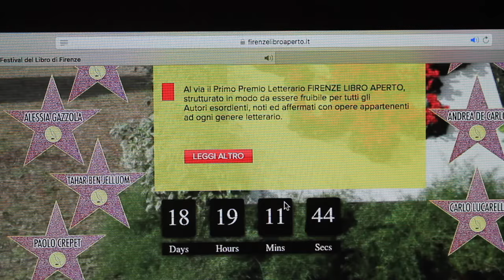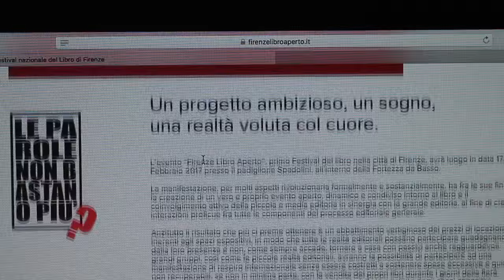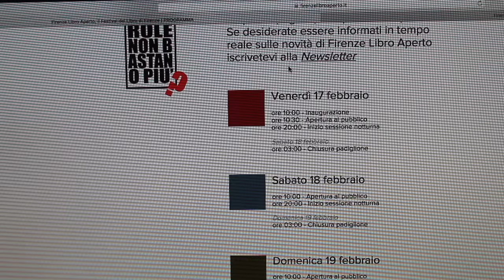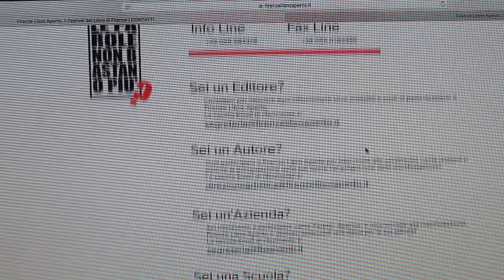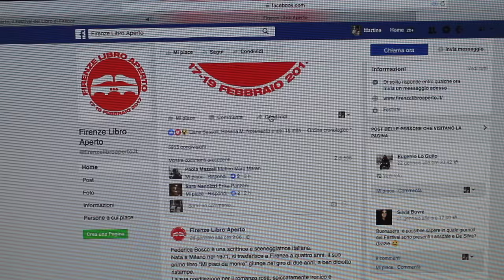Parliamo di... Firenze Libro Aperto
Salve ragazzi! Oggi vi parlo di un festival letterario che si terrà a Firenze il 17-18 e 19 febbraio. Una nuova filosofia, fresca e intelligente, sta dietro questo nuovo evento fiorentino. Spero di vedervi numerosi!!